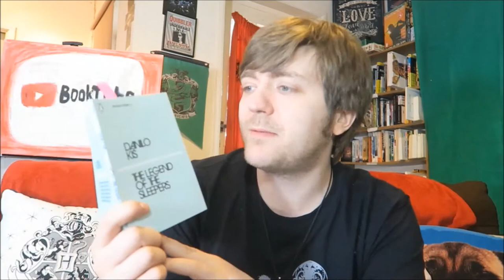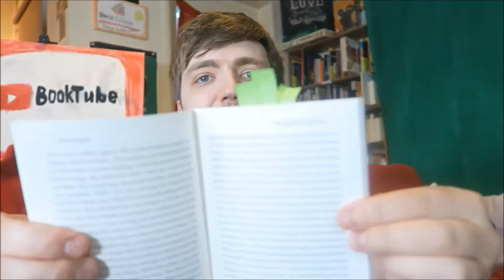Penguin Mini Moderns #11-15: Franz Kafka, Ralph Ellison, Jean Rhys, Danilo Kis, More! [REVIEWS]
In which I continue working my way through the box set! You can grab a copy of your own here:

BOOKS MENTIONED:
00:47 Danilo Kis - The Legend of the Sleepers
09:47 Ralph Ellison - The Black Ball
20:13 Jean Rhys - Til September Petronella
27:09 Franz Kafka - Investigations of a Dog
34:22 Clarice Lispector - Daydream and Drunkenness of a Young Lady